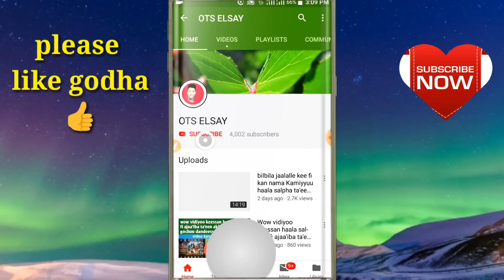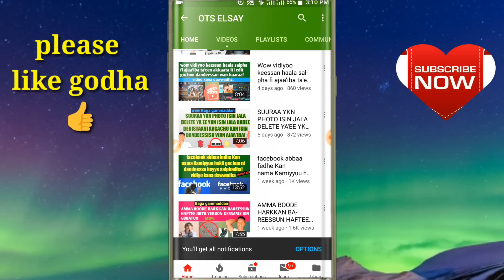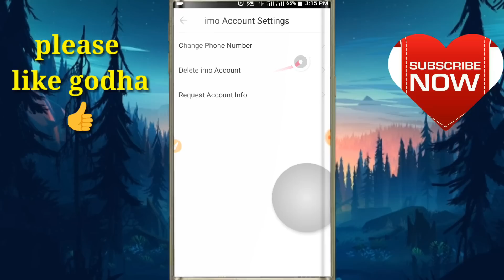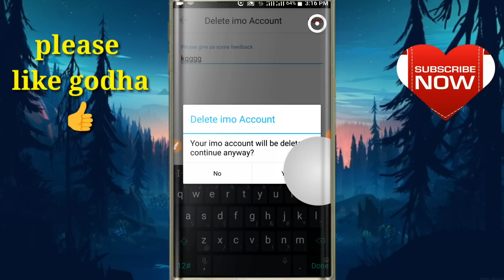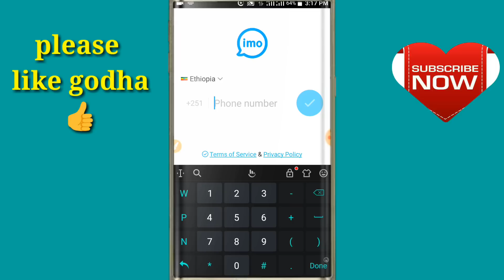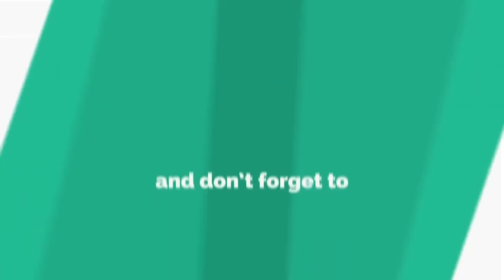nama karaa imo isin hordofuu akkaata itti errati cufuu dandeessan video kana dawwadha!